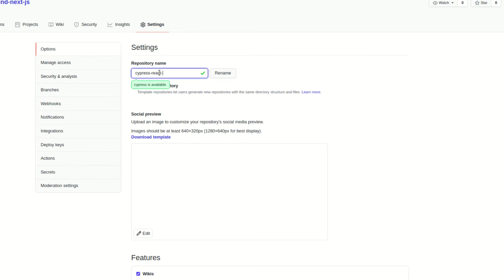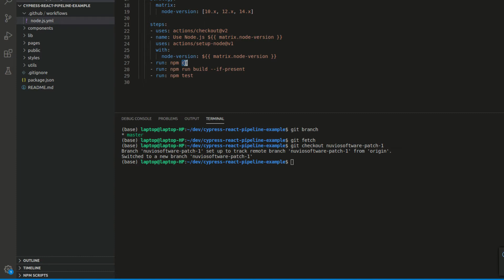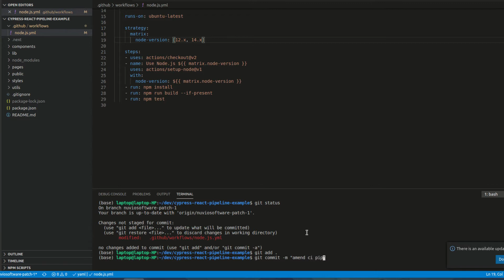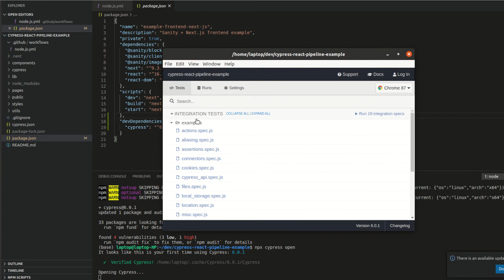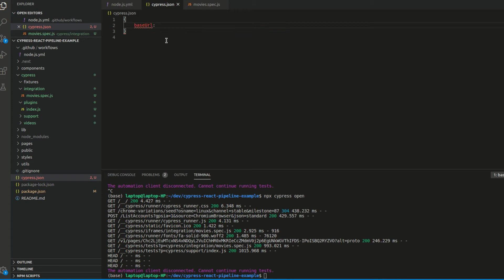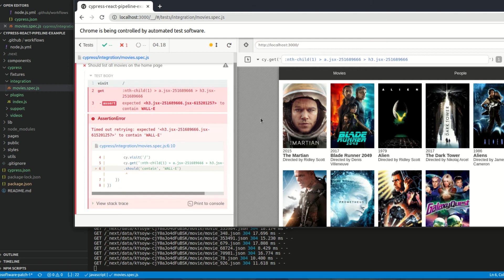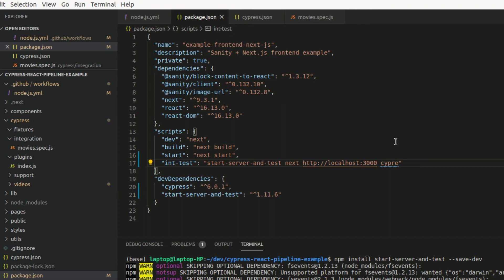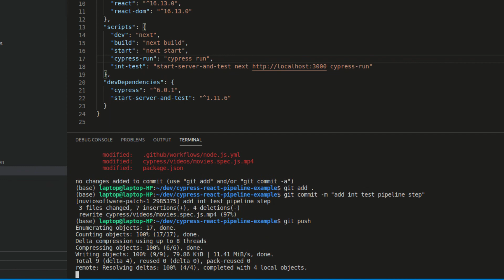How to build a CI pipeline with GitHub Actions and Cypress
The importance of Continuous Integration / Continuous Delivery should no longer be questioned these days. Yet many teams fail to recognise the added value of a solid pipeline to deliver code at pace.

In this video I am not going to discuss the Advantages and Disadvantages of CI pipelines, but instead I am going to focus on showing how to build a very simple one with Github Actions.

For this purpuse I am going to choose React as a frontend and Cypress for automation tests. Which seems to be a very common stack these days.